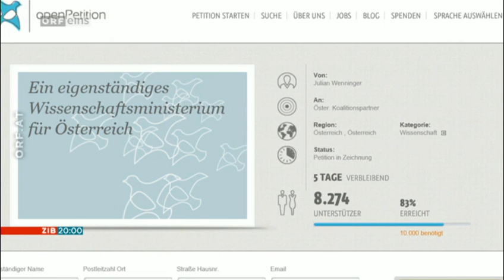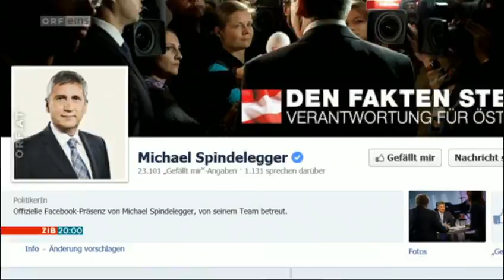14.12.2013 ORF ZIB20: Protest gegen Regierung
Die neue Regierung muss sich für ihre Angelobung am Montag auf heftige Proteste gefasst machen. Vor allem die geplante Abschaffung des Wissenschaftsministeriums sorgt für Empörung.